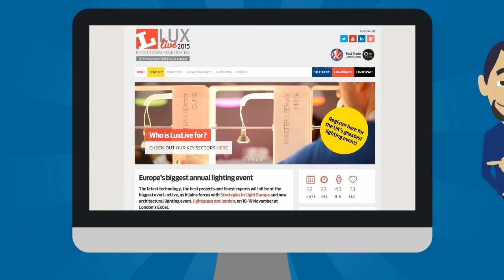Lights connected to the internet ? ... That's crazy talk isn't it ?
The internet of things is revolutionising lighting, what will this mean for your business ?